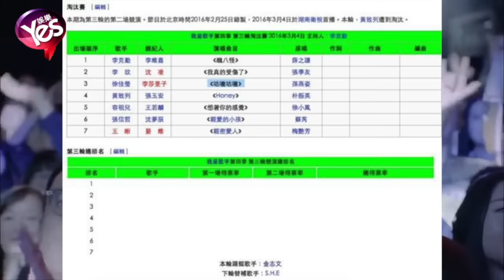【4年前】《我是歌手4》歌單外洩 傳田馥甄有望補位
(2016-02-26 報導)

《我是歌手4》競爭越來越激烈，25日錄製第八期「第三輪第二場競演」淘汰賽時，歌單卻於錄完後外洩，在《維基百科》與劇透微博上，公佈了參賽歌手們的出場順序與演唱歌曲，甚至出現出現田馥甄將是最後一名補位歌手。讓大家都極為期待，但是經過查證，《歌手》製作單位表示是網友竄改，讓喜歡喜碧的粉絲都心碎一地！

但是小夥伴門先別傷心，未來的是誰都說不準，已拿下3次單集冠軍的CoCo（李玟），挑戰歌神張學友經典曲《我真的受傷了》，雖然在彩排時一度因為支氣管炎而唱不出聲，讓李文忍不住淚灑攝影棚，不過最後仍靠著驚人的意志力，完美演出。

而因參加《我是歌手4》人氣飆漲的徐佳瑩，這次選擇孫燕姿的快歌《咕嘰咕嘰》，大膽轉變歌路，也是獲得滿堂彩！